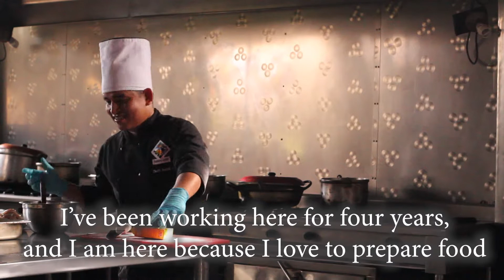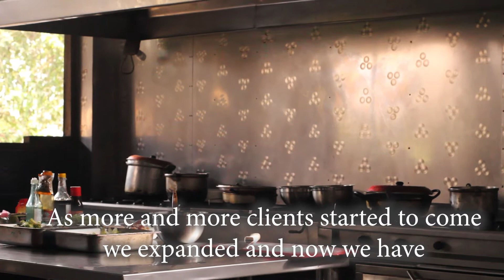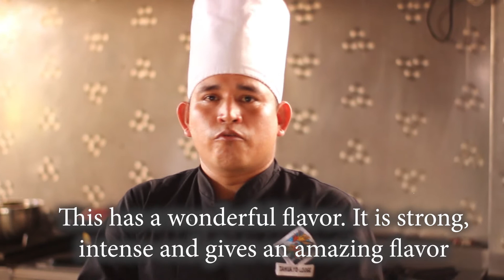Episode 3 - The Lodge: Chef's Kitchen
To be a chef in the Amazon Rainforest requires much creativity and talent. Mixing old and new techniques in a place where supplies are not easy to come by (most of our food supplies are brough by boat.) Amazonia Expeditions chefs Amado and Andres talk about their experience working as chefs in one of the most beautiful, challenging, and remote places!

Episode 1+2 available on our YouTube channel. We hope you enjoy this video!